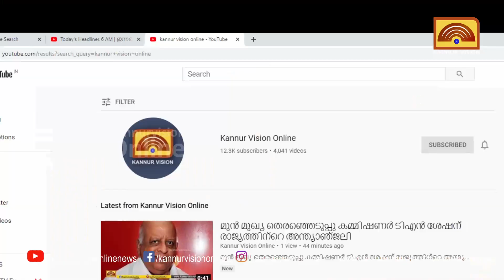കൊല്ലം ഓയൂരില്‍ ആറുവയസുകാരിയെ തട്ടിക്കൊണ്ടുപോയത് പണത്തിന് വേണ്ടി: എ.ഡി.ജി.പി